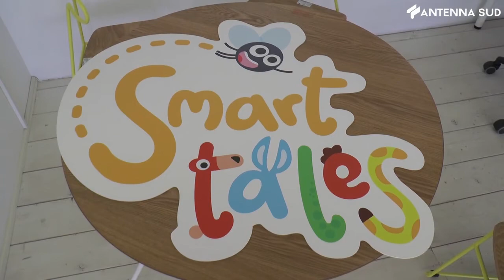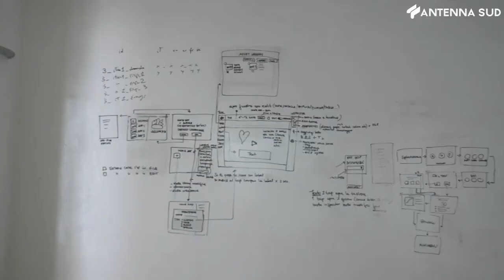5 giugno 2021 - Per l'Unicef una APP tutta barese